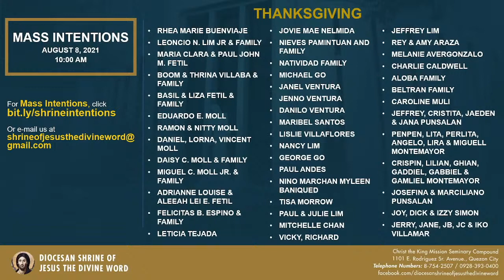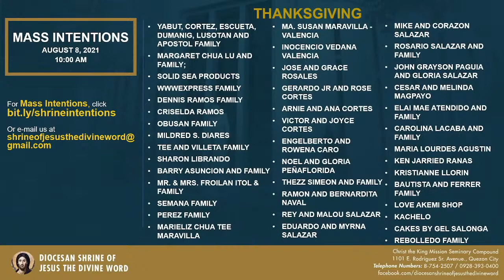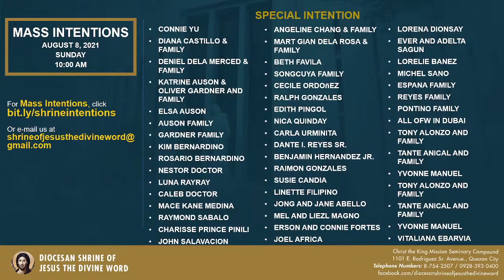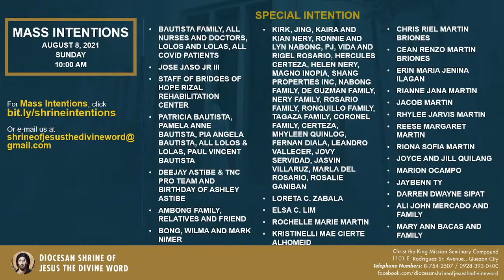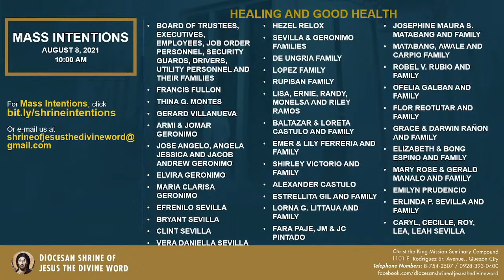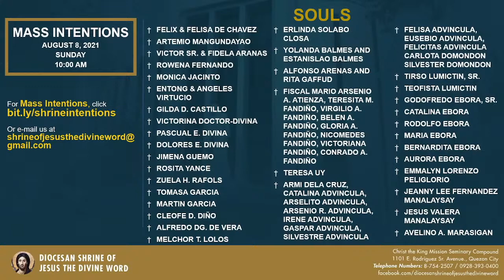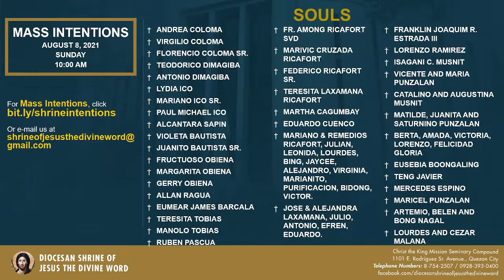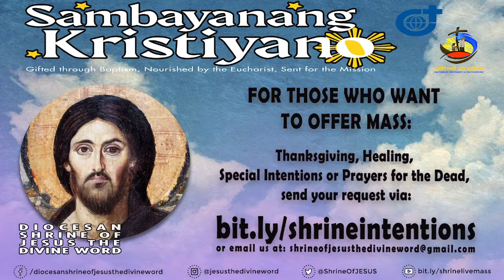Holy Mass 10AM, 8 August 2021 with Fr. Jerry Orbos, SVD | 19th Sunday in Ordinary Time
Holy Mass
10:00AM, August 8, 2021
at the Chapel of the Blessed Trinity of the Diocesan Shrine of Jesus the Divine Word, Christ the King Mission Seminary, Quezon City.

This Holy Eucharist is celebrated via online by the Rev. Fr. Jerry Orbos, SVD.

First Reading: (1 Kgs 19:4-8)

Responsorial Psalm: (Ps 34) “Taste and see the goodness of the Lord.”

Second Reading: (Eph 4:30—5:2)

Alleluia: (Jn 6:51) (Stand) “I am the living bread that came down from heaven, says the Lord; whoever eats this bread will live forever.”

For prayer requests and intentions, please register Cut-off time for Sunday Mass is Friday, 6pm.

This online video is available for your online participation in the Holy Eucharist.   Please share this with your family and friends.

God bless you, and Mama Mary loves you!

“May the Holy Triune God – the Omnipotence of the Father, the Wisdom of the Son, and the Love of the Holy Spirit – be known, loved and praised by all people.” (St. Arnold Janssen)